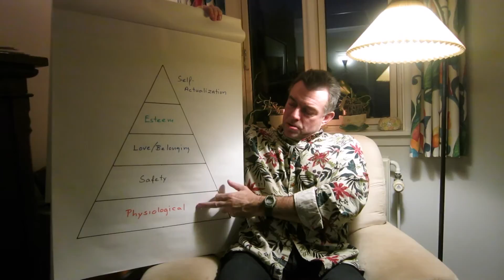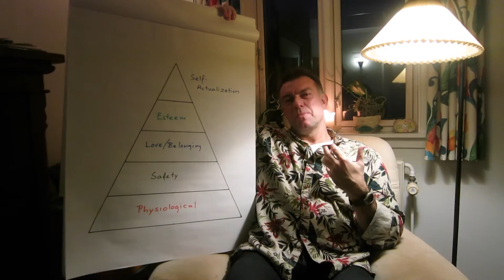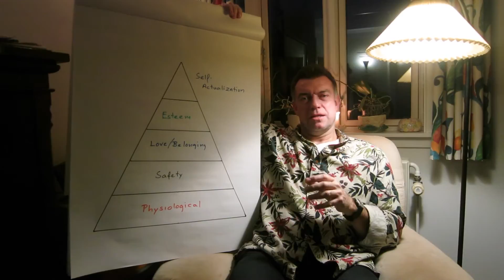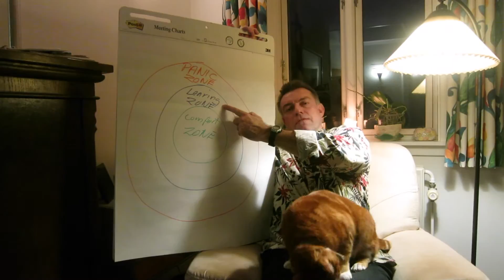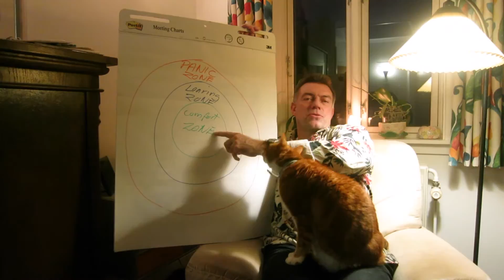Hygge - Danish Hygge!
The concept of Hygge is a well know state of mind in Denmark - but very elusive and hard to explain to everybody else. What is it really and why are Danes so fond of hygge? Do you have to buy multi colored socks and have a fireplace to hygge? Do you need hot coco and marshmallows for hygge?
Does it take practice to hygge or do you need special equipment?
Will a cat help?
Should you be alone or together with people who are well trained in hygge?
I'll try to explain some of the concept - and hopefully tell you most of  the "secret".